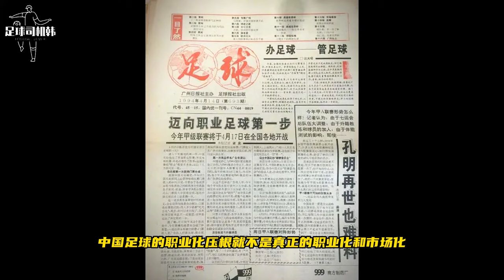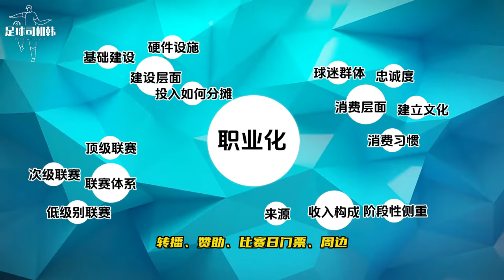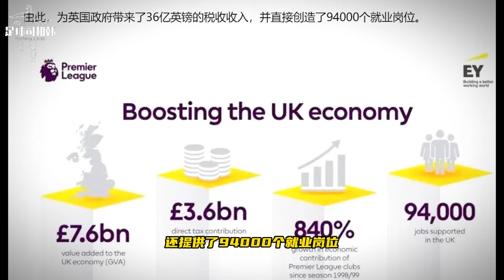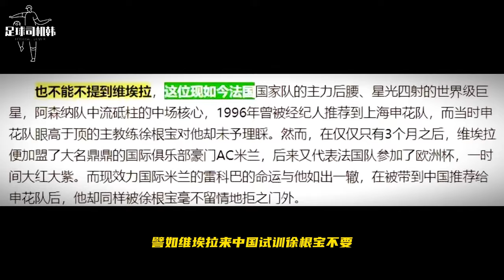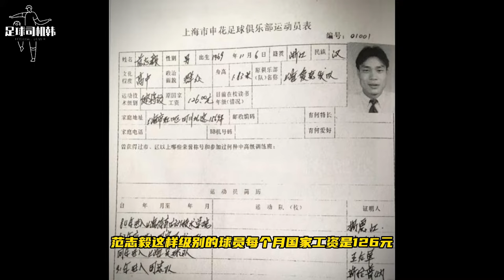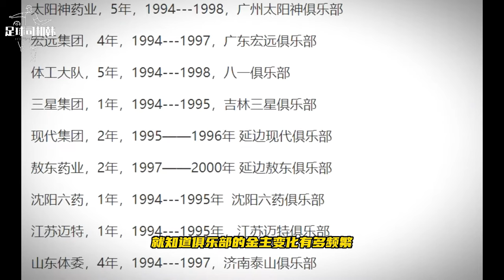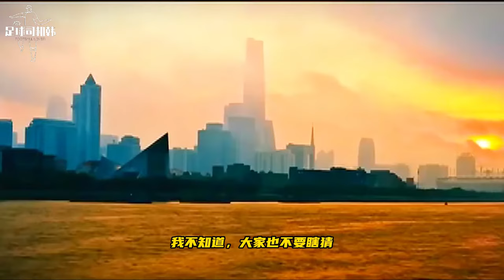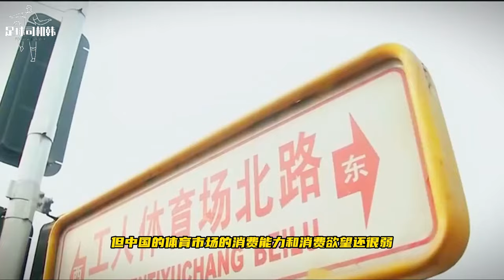为什么中国足球职业化，水平却更低，人才更稀少？【足球司机韩】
我们今天继续上次的话题，聊聊为什么中国足球体工大队模式积重难返了？锐意改革进行职业化、市场化了之后，反而还不如以前，更输送不了人才了呢？